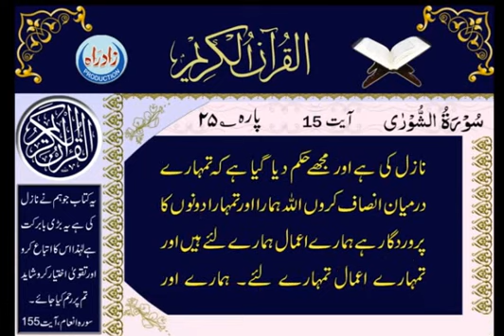Hamary liye Hamara Aamal Tumhary liye Tumhara Aamal 3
ہمارے لئے ہمارے اعمال ہیں اور تمہارے لئے تمہارے اعمال
and we shall have our deeds and you shall have your deeds

Allah farmata hai Ay Insaano اللہ فرماتا ہے اے انسانو!!!ALLAH SAYS :O MANKIND